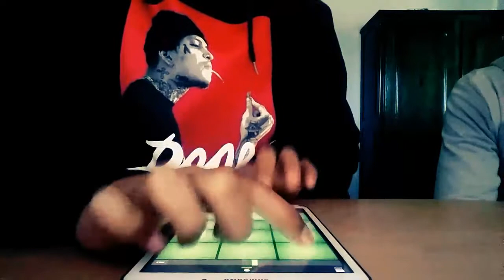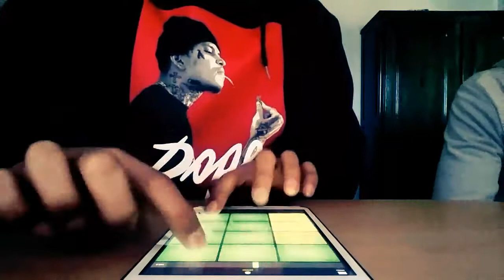beat #21 : Asian trap